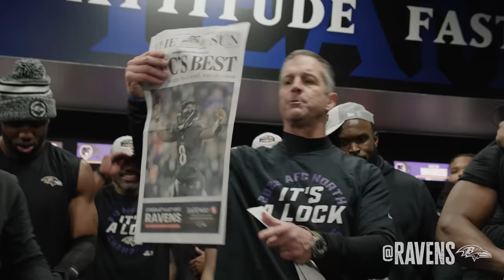John Harbaugh's Postgame Speech After Ravens Win AFC North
Head Coach John Harbaugh talks about the Ravens' 56-19 win over the Miami Dolphins to win the AFC North crown.